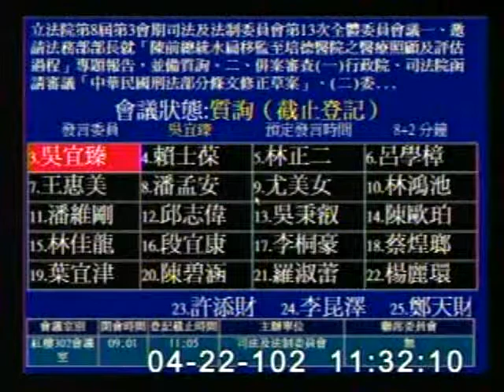2013-04-22 吳宜臻 發言片段, 第8屆第3會期司法及法制委員會第13次全體委員會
會議簡介: 立法院第8屆第3會期司法及法制委員會第13次全體委員會議

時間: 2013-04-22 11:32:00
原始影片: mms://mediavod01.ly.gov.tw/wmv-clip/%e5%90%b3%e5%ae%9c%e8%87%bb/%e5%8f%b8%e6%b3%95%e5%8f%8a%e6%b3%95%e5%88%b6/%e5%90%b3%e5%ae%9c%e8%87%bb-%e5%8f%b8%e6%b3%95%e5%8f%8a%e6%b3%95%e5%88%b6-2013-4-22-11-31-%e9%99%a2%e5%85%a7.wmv